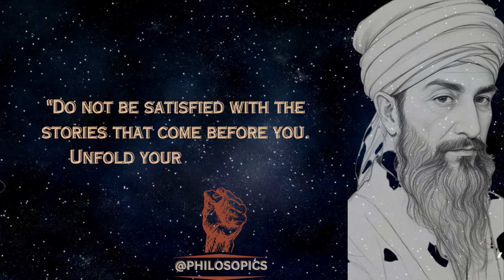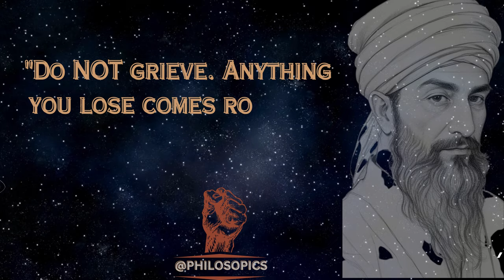MYSTERY OF THE SOUL | SHAMS TABRIZI'S SPIRITUAL WISDOM IN QUOTES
🌠 Unlock the Mysteries of the Soul 🌠

⭐ "The universe is not outside of you. Look inside yourself; everything that you want, you already are." ⭐

In this uplifting video, we delve deep into the transformative teachings of Shams Tabrizi, a luminary whose words have touched the hearts of millions. Explore the notion that the universe is a reflection of your inner self, and that everything you seek is already within you.
Discover the essence of your being as we share Shams Tabrizi's powerful message about transcending the limitations of the body and mind. Embrace the journey of self-discovery as you connect with your true, timeless self. 🌀
Shams Tabrizi's wisdom encourages us to immerse ourselves in love and passion, becoming radiant beacons of light that inspire and uplift those around us. Learn how to shine your inner light brightly and become a force of positive transformation in the world. 🌟
n moments of pain and vulnerability, Shams Tabrizi reminds us that transformation and growth take root. Embrace your wounds with an open heart, for therein lies the opportunity for divine illumination.

🌟 Are you ready to embark on a soul-enriching journey? 🌟

🙏 Let Shams Tabrizi's wisdom guide you on the path to self-discovery and spiritual fulfillment. Join us on this transformative adventure today! 🙏